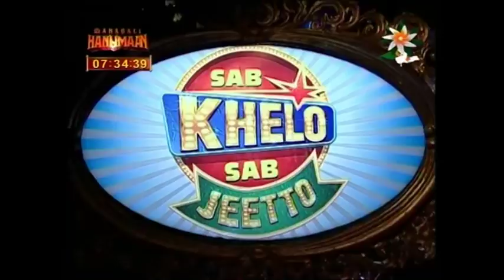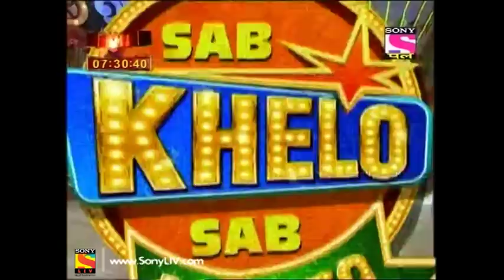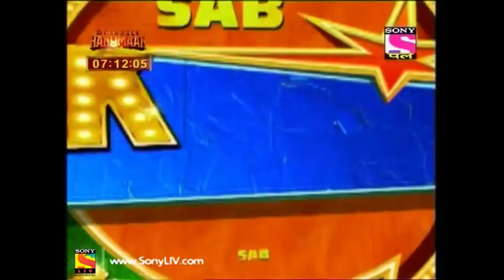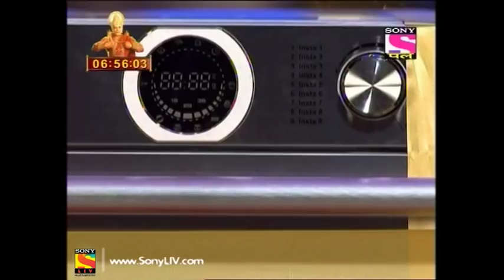Sab Khelo Sab Jeetto - सब खेलो सब जीतो - Episode 36 - 15th August, 2017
Episode 36:
VJ turned game show host Cyrus Sahukar is back with another interesting episode of Sab Khelo Sab Jeetto where families compete to win. Watch the game get exciting between six families, the Taparias, the Gaisotas, the Shahs, the Joganis, the Bhansali's and the Hierapurwalas.